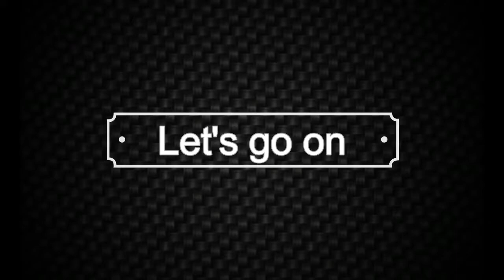RC Homemade Mercedes RC Heavy Dumper Truck homemade part 2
how to make rc motorcycle,
how to make rc motor boat,
how to make rc model,
how to make rc monster car,
how to make rc motor car,
how to make rc mini car,
how to make rc motor faster,
make rc nitro fuel,
how to make rc nitro engine,
how to make rc nitro car,
how to make rc nitro plane,
how to make rc nitro,
make rc ornithopter,
how to make rc off road,
how to make rc of bike,
how to make rc off road track,
how to make rc oil truck,
how to make rc off road truck,